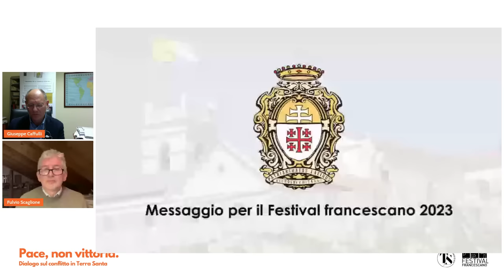Pace, non vittoria.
Domenica 12 novembre alle ore 20.30 in streaming, a un mese dal terribile attacco del 7 ottobre e mentre il conflitto continua a infiammare la Terra Santa, si terrà il dialogo online “Pace, non vittoria”.

Ospiti dell’incontro il Patriarca di Gerusalemme dei Latini il cardinale Pierbattista Pizzaballa, presente con un videomessaggio, e Fulvio Scaglione, già vicedirettore di Famiglia Cristiana.

In questa situazione, dove le posizioni si polarizzano e le opinioni diventano il pretesto per condannare l’altro, bisogna - parole di Pizzaballa - “avere il coraggio dell'amore e della pace” e “non permettere che l'odio, la vendetta, la rabbia e il dolore occupino tutto lo spazio del nostro cuore, della nostra parola.”

Condurrà l’incontro, alla ricerca di parole di pace, Giuseppe Caffulli, direttore del magazine “Terra Santa”. Il webinar è organizzato dal Festival Francescano, in collaborazione di TS Edizioni.